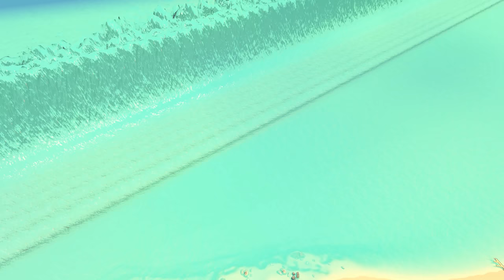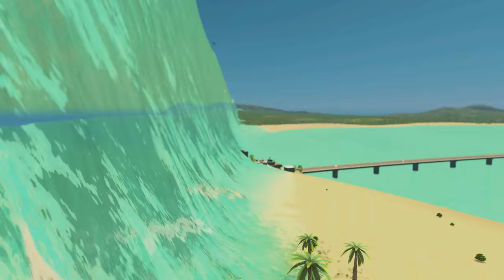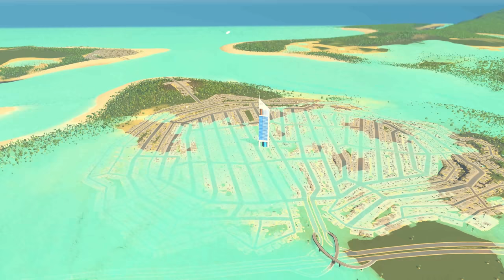500.0 MEGA TSUNAMI VS. Coastal City ! | Cities: Skylines Tsunami #248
In This Episode a giant 500.0 Mega Tsunami caused by a big Meteor Impact is going to wipe out a coastal city.